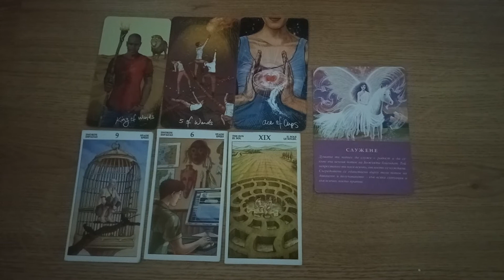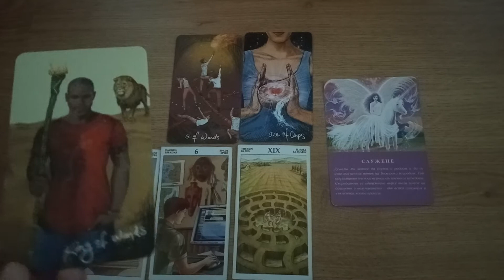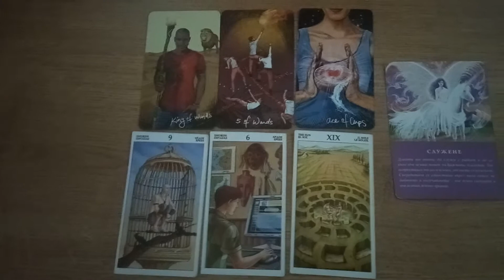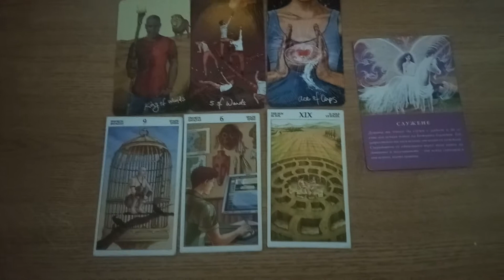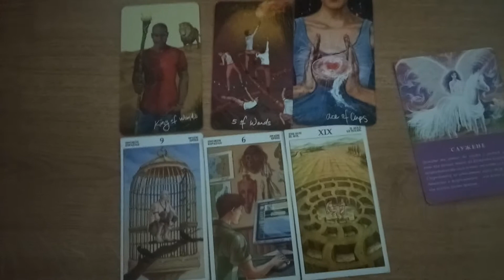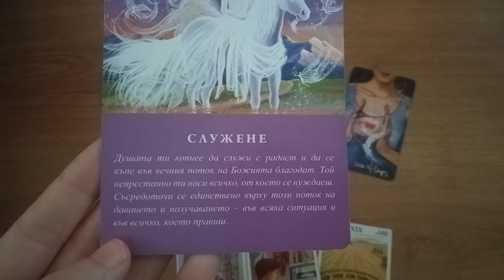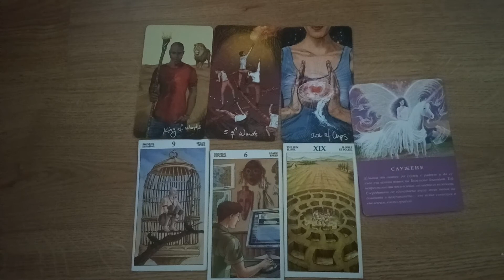Прогноза за родените на 3 февруари : )